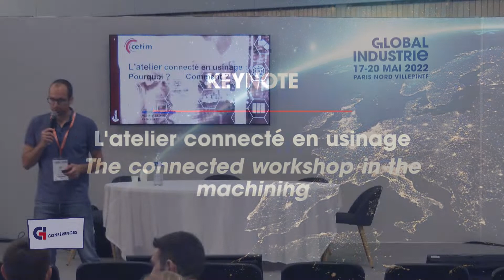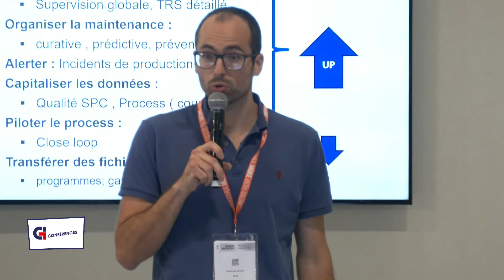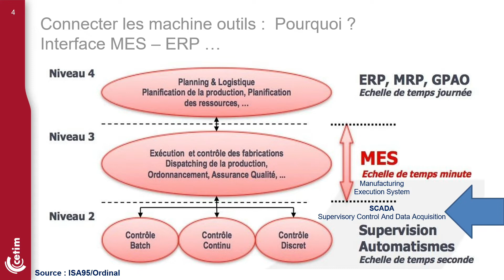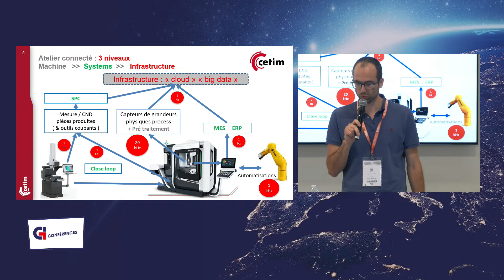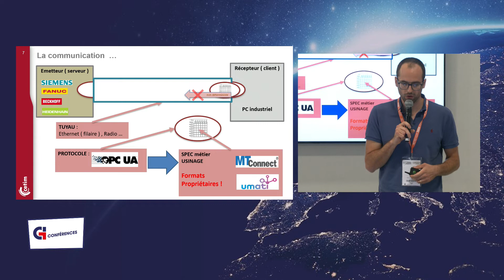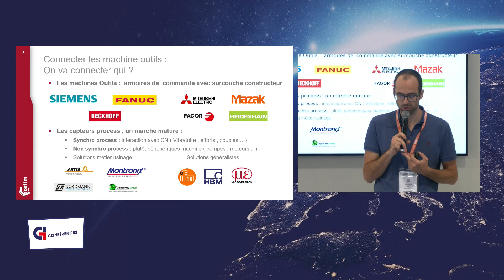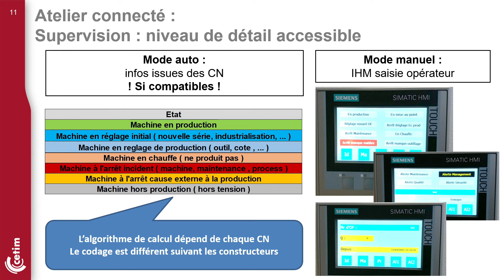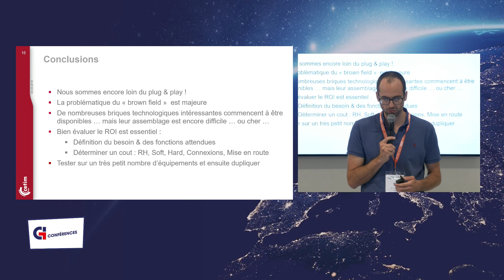L'atelier connecté en usinage : Pourquoi ? Comment ?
Par Anthony Boutillon, Ingénieur en R&D Usinage, @CetimFrance  (labellisé institut Carnot)